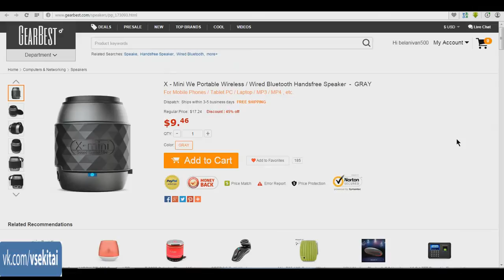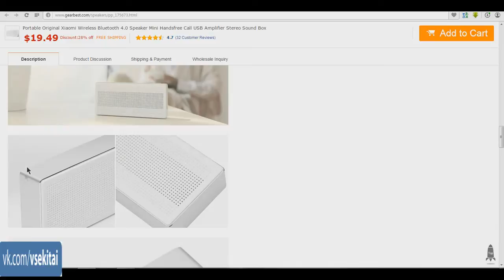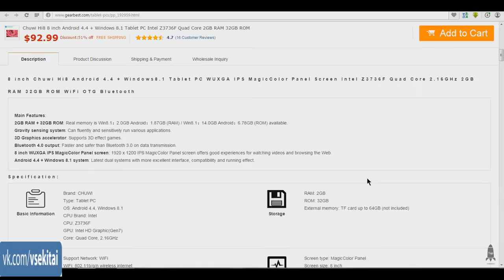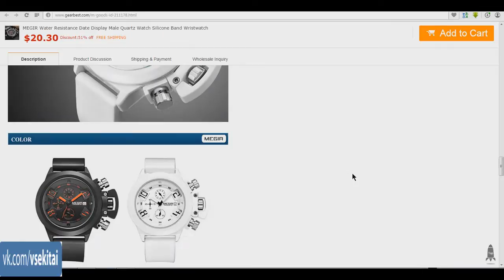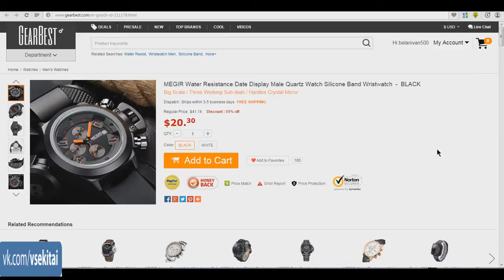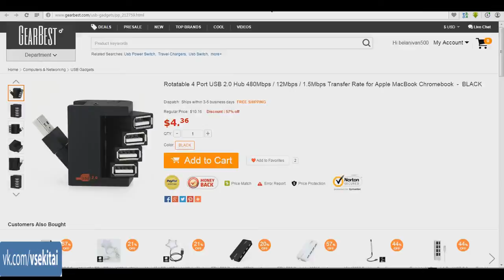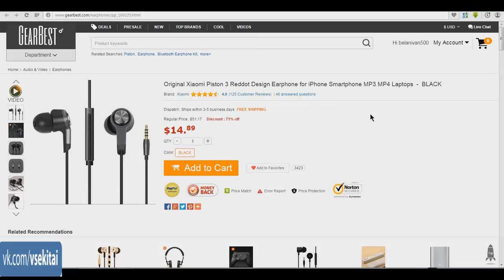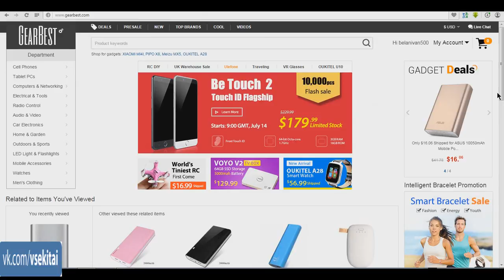Хорошие товары по хорошим ценам! Магазин Gearbest 2015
Это  рубрика Hi-Tech News Китай.
Любишь заказывать в интернете? верни пару процентов себе, лучший кешбек в мире